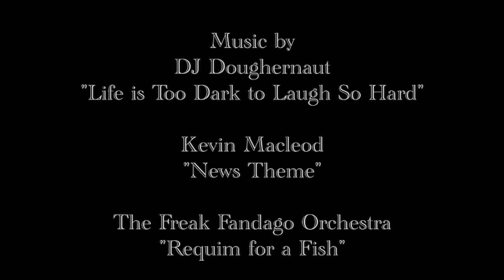Voyageurs Meets Upstream Part 2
Students from Voyageurs Expeditionary Highschool